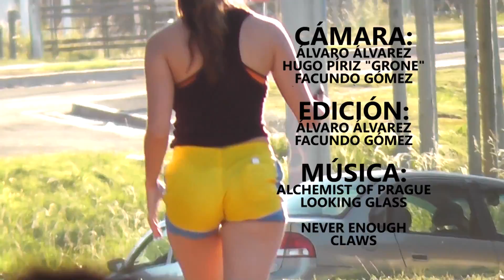John Gularte Nativos Skateshop part 2016